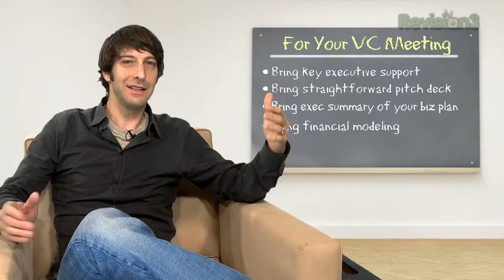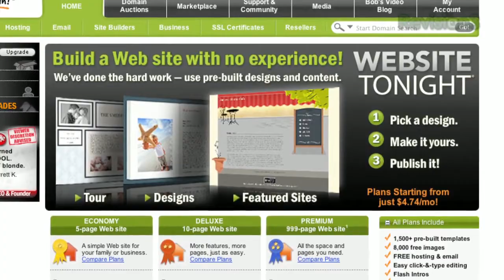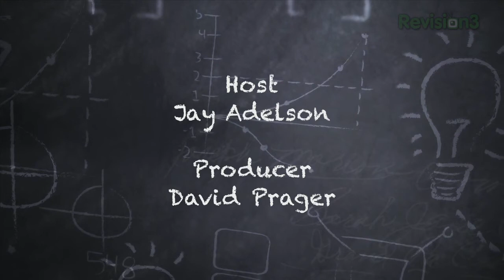Ask Jay - Everything You Need To Know About VC Meetings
In this episode, Jay answers a video question about what to bring to a VC meeting and what to wear.